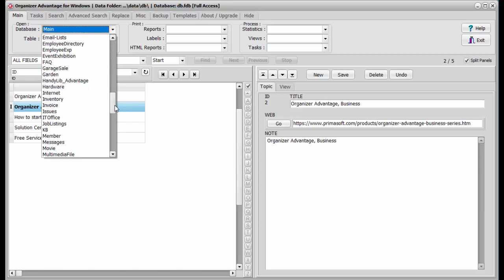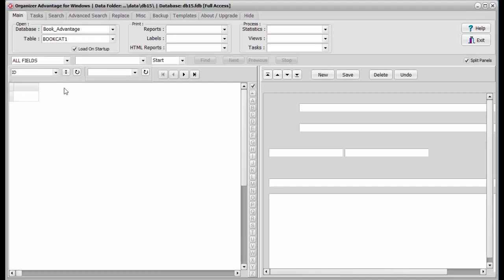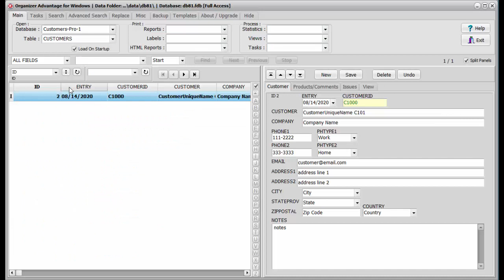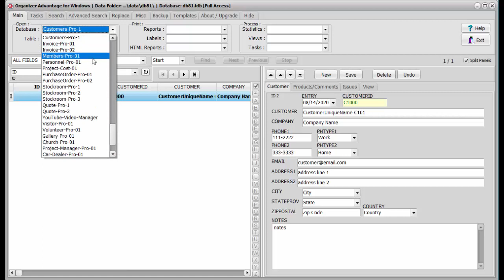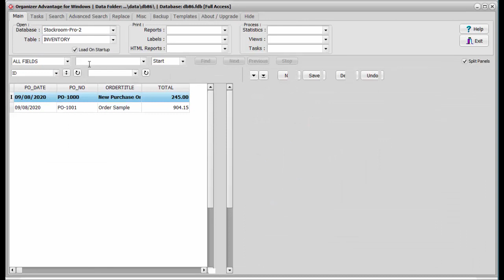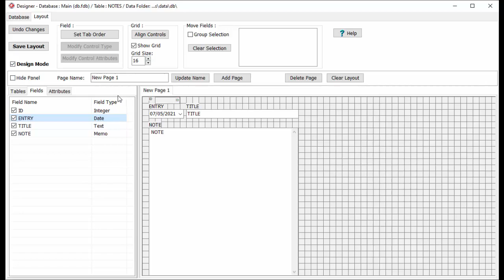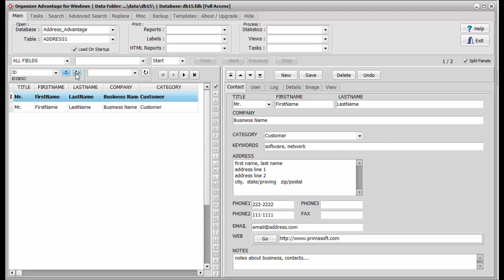Organizer Advantage, flexible database application for Windows PC and Laptop computers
We show you how easy it is to start using our Organizer Advantage application in this getting started video.

ORGANIZER ADVANTAGE for Windows
Manage your business or personal data on your Windows PC or laptop.

Start using Organizer Advantage using our ready-to-use solutions, try for free:
simple solutions: